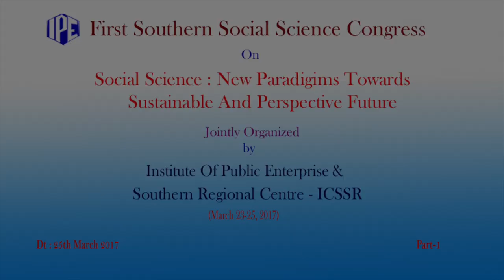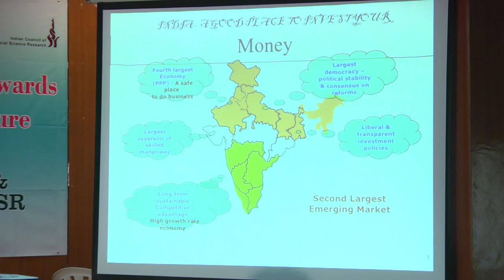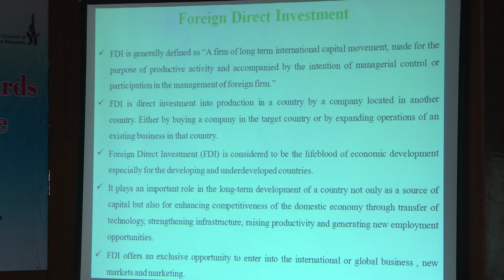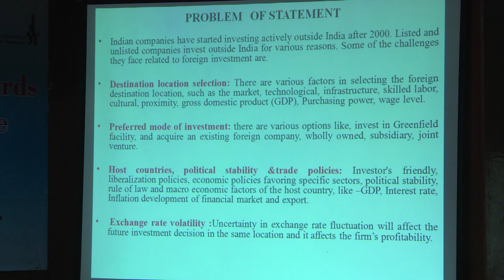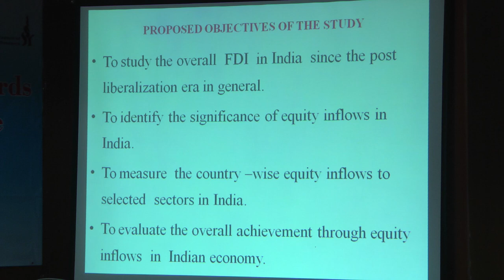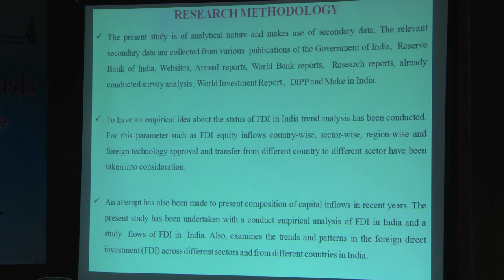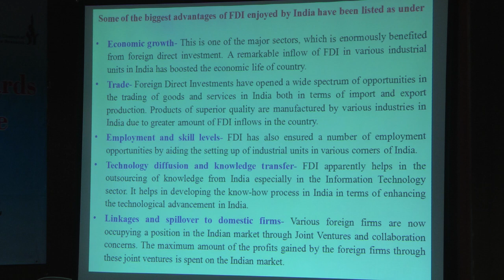First Southern Social Science Congress on Social Science, March 23-25, 2017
First Southern Social Science Congress on Social Science: New Paradigms Towards Sustainable and Perspective Future
Institute of Public Enterprise 25th March 2017